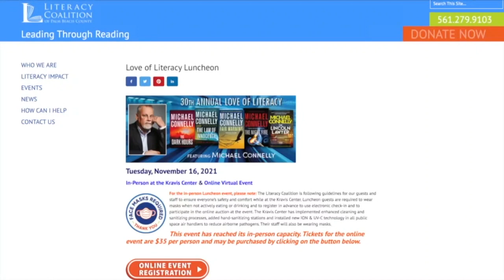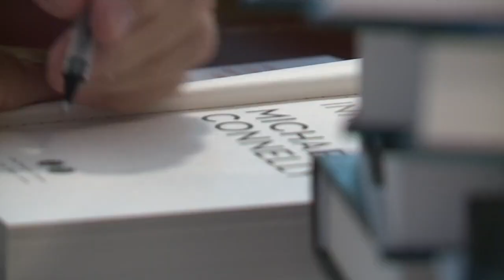Bestselling author Michael Connelly speaks at Love of Literacy luncheon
Author Michael Connelly participated in the Love of Literacy Luncheon at the Kravis Center in West Palm Beach on Tuesday.